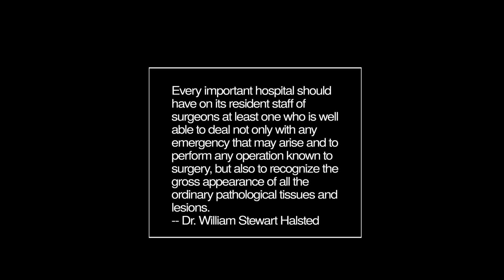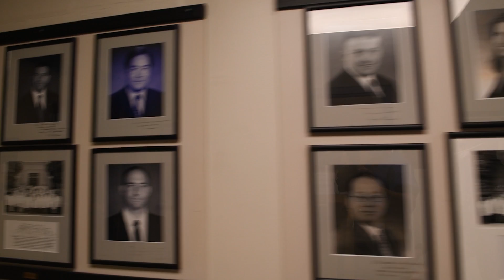Johns Hopkins General Surgery Residency Program